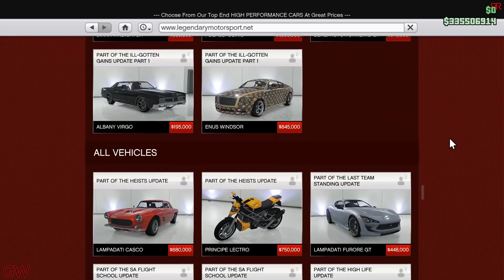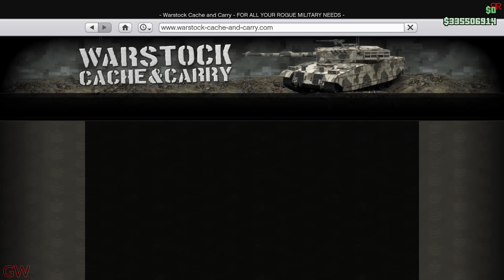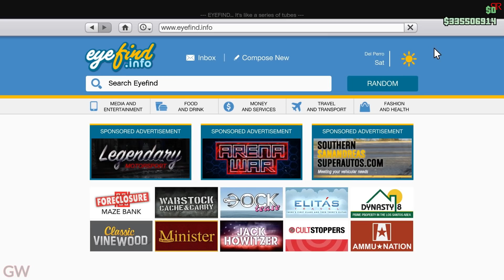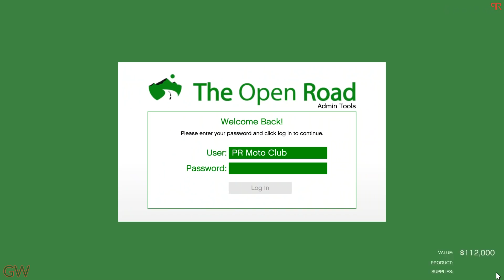GTA 5 Online - New DLC !!, CASINO !!, Discounts & 2X Double Money modes - Weekly Updates 06 06 2019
*** CHECK THE PINNED COMMENT FOR THE LATEST NEW DLC INFO UPDATE RECEIVED AFTER I UPLOADED THE VIDEO !!! ***

Here's the NEW weekly updates dated 06/06/2019.
I'll be posting these as soon as they go online without you having to wait for the website to refresh which takes hours.

P.S.. Double money modes/events/businesses will be updated shortly after the video as it doesn't get updated right away when i record the video. The discounts appear but others take time.